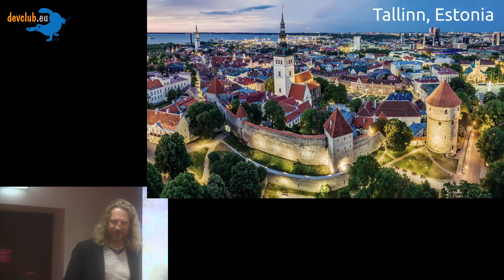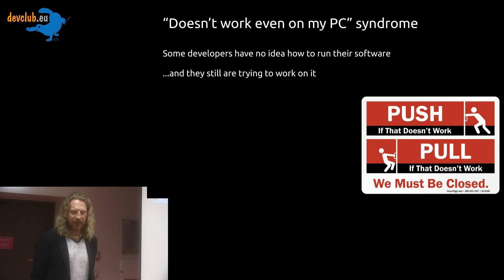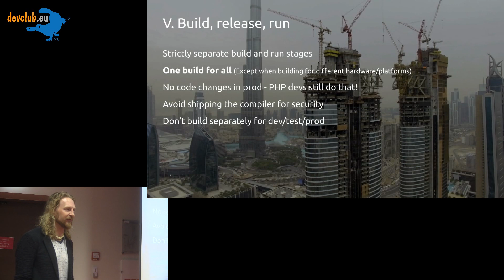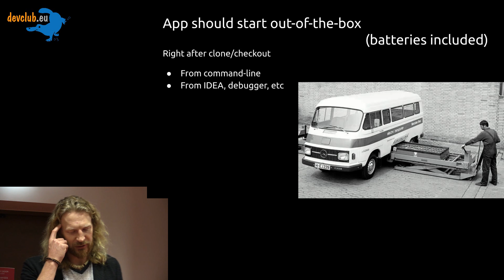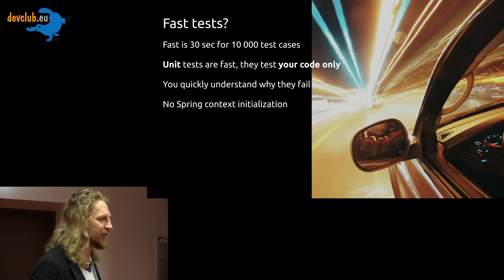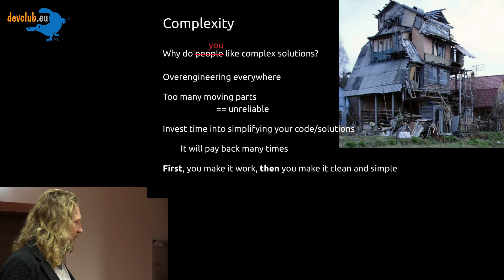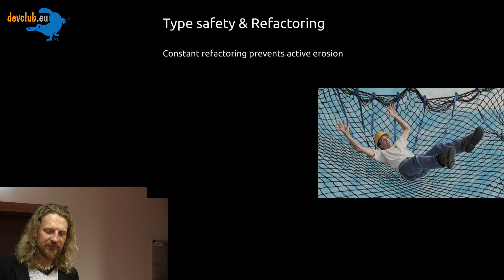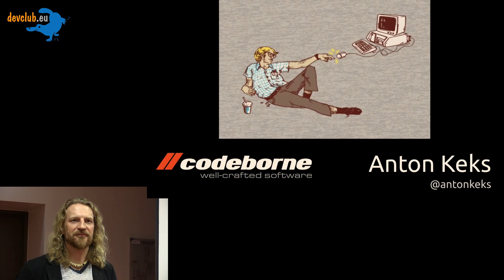2020.02.26 Антон Кекс - Что такое Работающий Продукт и как его делать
В начале был Agile-манифест, провозгласивший, что Работающий Продукт важнее Исчерпывающей Документации. Потом был Манифест Программистского Мастерства (Software Craftsmanship), добавляющий, что Работающий Продукт нужно также Искусно Мастерить. Но что это все значит?

Мне кажется, что за 19 лет после публикации Agile-манифеста разработчики до сих пор недопонимают как сделать их продукты действительно работающими. У почти каждого проекта, с которым я сталкиваюсь, есть проблемы даже с элементарным запуском. Как я могу что-то улучшить в проекте, если он тупо не запускается?!

Будут обсуждаться такие темы как удобство использования для разработчика, юнит-тестирование и популярные анти-паттерны, чтобы привлечь ваше внимание к тому как сделать ваши продукты элементарно работающими и действительно поддерживаемыми как вами, так и другими.